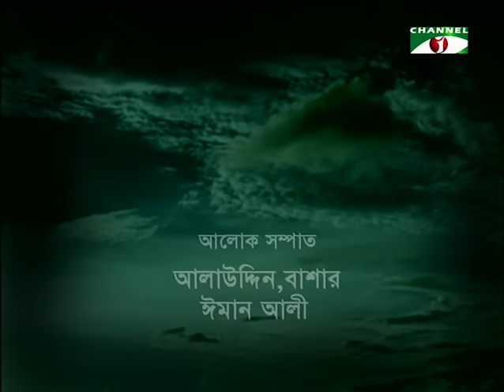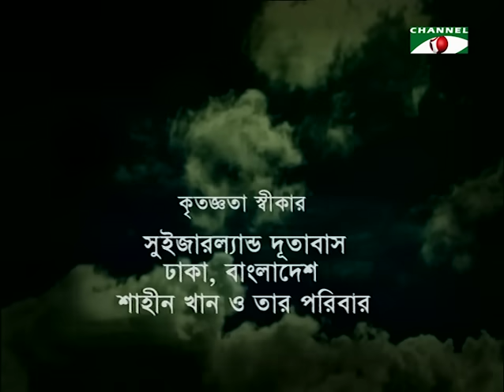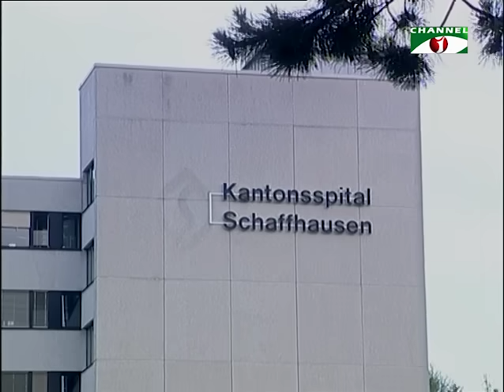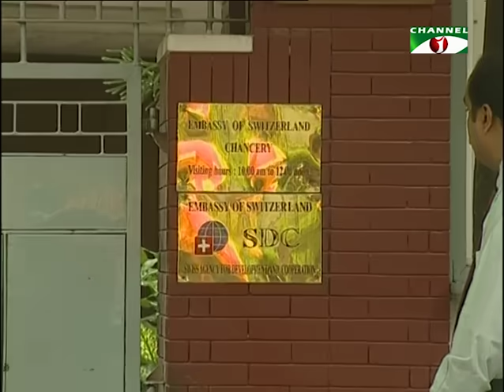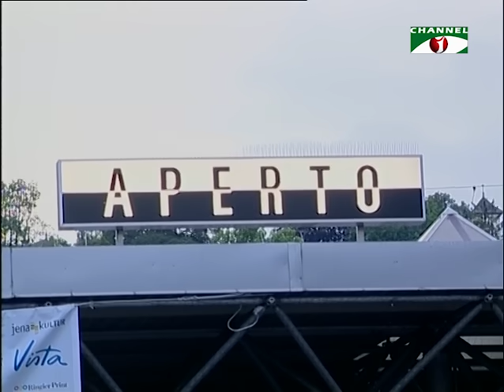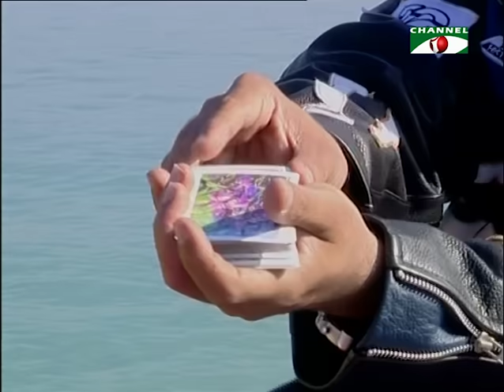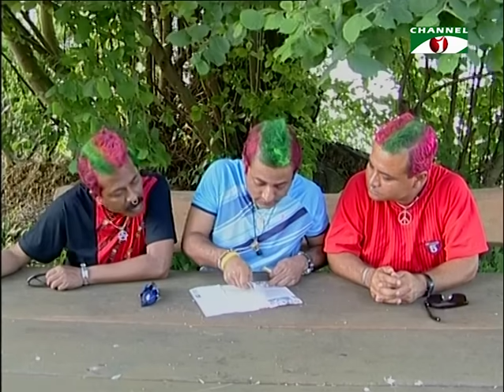Rupali Ratri | Bangla Telefilm | Humayun Ahmed | Shaon | Riaz | Dr. Ejajul Islam | Channel i TV